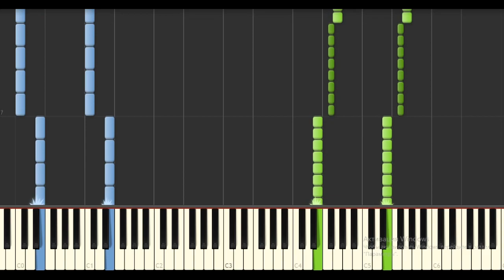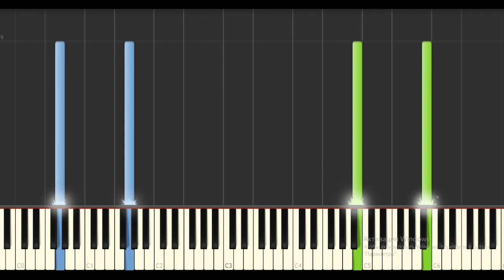Yann Tiersen - Till the end (Synthesia Tutorial)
Yann Tiersen - Till the end
Album: Dust Lane (2010)